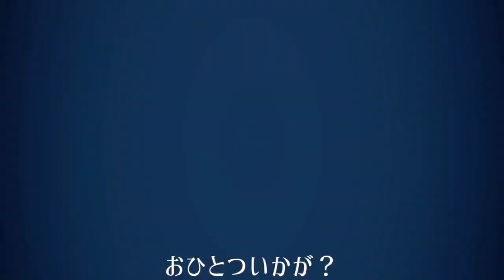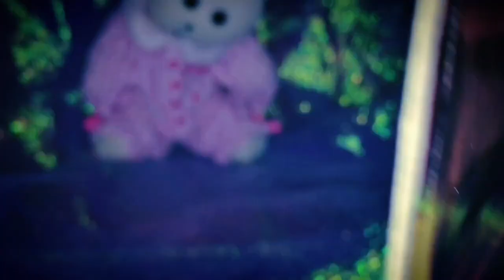♪『ミステリーツアー』 MYSTERY TOUR - くまきち / kumakichi 【MV】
世界は１つだけと　本当に信じてるの

楽しいパーティ
帰りなくないなら
いっそここを本物にして
踊ろうよ 全てを忘れて
ここはそうだな 夢の国としよう

welcome please come in.

ーーー「くまきちのシーディー2」収録